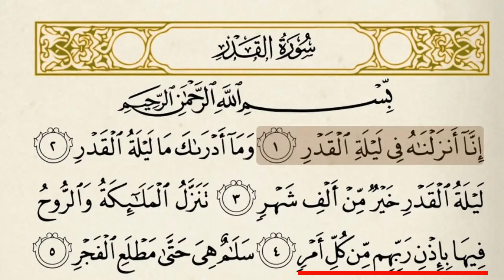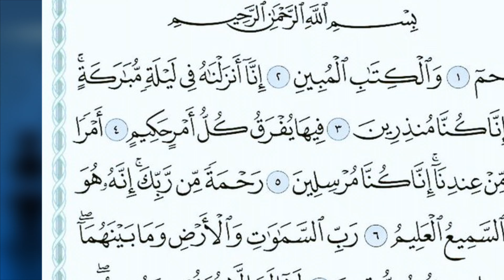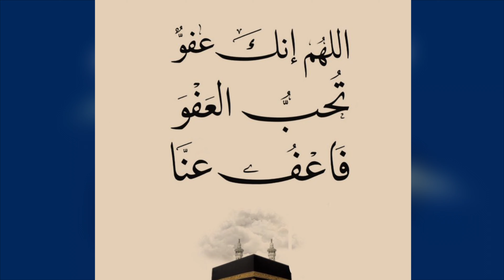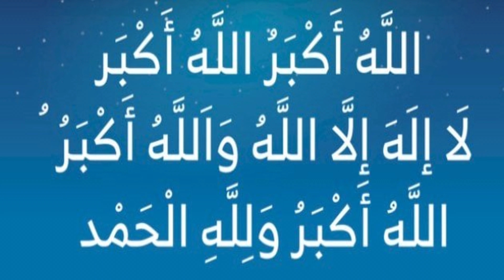Was ist Lailat Al-Kadr (Die Nacht der Bestimmung) im Ramadan, was soll man dabei tun? ليلة القدر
Was ist Lailat Al-Kadr (Die Nacht der Bestimmung) im Ramadan, wie soll man sich dabei verhalten?
فضل ليلة القدر